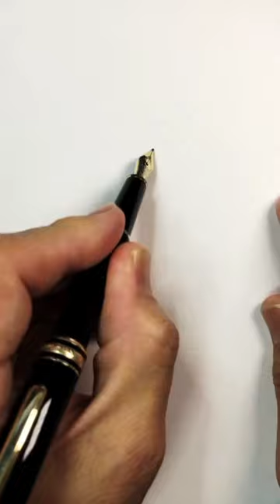サンシャイン池崎 さんを描く